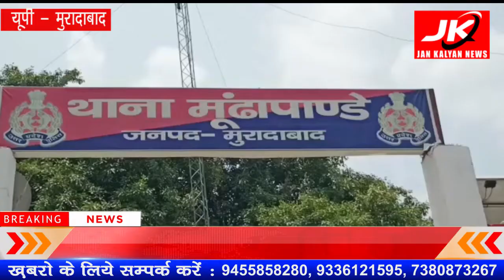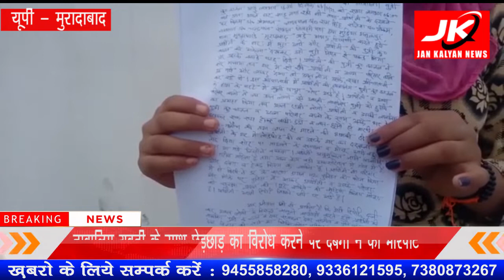Moradabad : नाबालिग युवती के साथ छेड़छाड़ का विरोध करने पर दबंगों ने की मारपीट | JK NEWS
उत्तर प्रदेश के जनपद मुरादाबाद के मूंढापांडे थाना क्षेत्र में एक दलित परिवार ने उनकी नाबालिग बेटी के साथ गांव के ही कुछ लोगो द्वारा छेड़छाड़ करने का आरोप लगाया और विरोध करने पर दबंगो द्वारा उनके घर पर पथराव करने की बात कही है पीडित परिवार ने थाना पुलिस पर भी लापरवाही बरतने का आरोप लगाते हुए मुरादाबाद एसएसपी को शिकायती पत्र सौपा है पीड़ित दलित परिवार ने उनके घर पर दबंगो द्वारा किये गए पथराव की वीडियो भी सौपी है दअरसल आपको बता दें घटना आज सुबह उस समय की है जब मूंढापांडे इलाके के मुड़िया मलूकपुर की रहने वाली कमलेश की नाबालिग बेटी घर के बाहर सफाई कर रही थी उसी समय गांव के ही 4 से 5 युवकों ने उसके साथ छेड़छाड़ की जिनकी आवाज सुनकर जब कमलेश घर के बाहर गई तो आरोपियो ने उसके साथ भी मारपीट शुरू कर दी जिसकी सूचना देने के लिए पीड़ित परिवार  थाना पुलिस के पास पहुँचे , पीड़ित दलित परिवार का आरोप है कि थाना पुलिस भी आरोपियो के साथ हमसाज हों गई और फैसले का दबाव बनाने लगी कोई कार्यवाही न होते देख पीड़ित परिवार ने मुरादाबाद एसएसपी कार्यालय पहुँच कर न्याय की गुहार लगाई है।